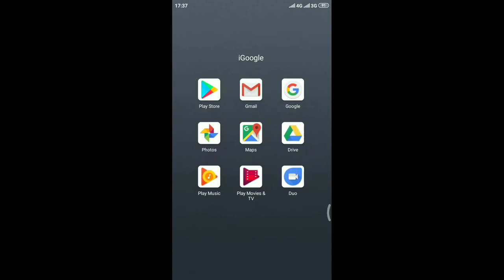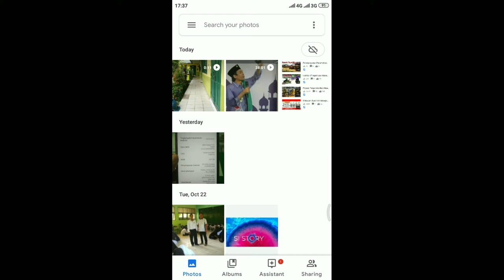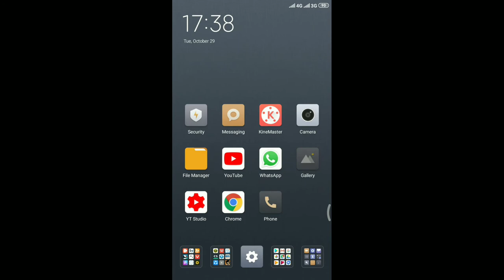Cara Men-STABIL-kan Video Agar Tidak GOYANG Menggunakan Google Photo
Tips sederhana memperbaiki video yang asalnya agak goyang alias tidak stabil menjadi stabil atau tidak goyang tanpa perlu aplikasi tambahan, tetapi cukup aplikasi bawaan yang sudah terinstal di hp anda, yaitu Google Photo.
Silahkan ikuti caranya ya.
Semoga bermanfaat, apalagi untuk para video editor pemula yang hanya menggunakan hp dan belum memiliki alat penstabil saat merekam, seperti gimbal dan sejenisnya.